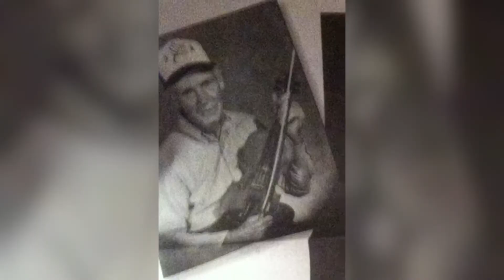106-year-old fiddle stolen in home invasion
Joseph Fedrizzi was upset after discovering his home was robbed, as anybody would be. But one particular item that was stolen has him truly devastated.